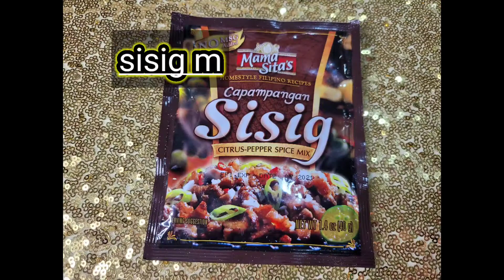SISIG / HOW TO COOK SISIG / PAANO LUTUIN ANG SISIG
Thank you for your support.  Godbless us all.